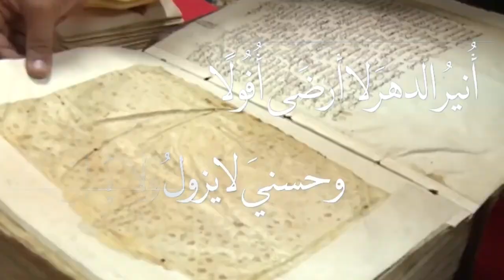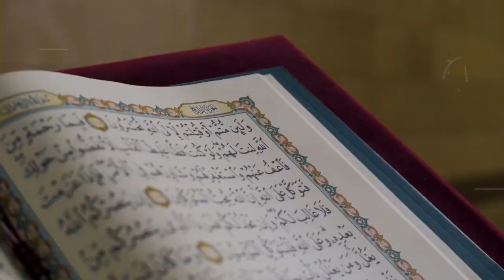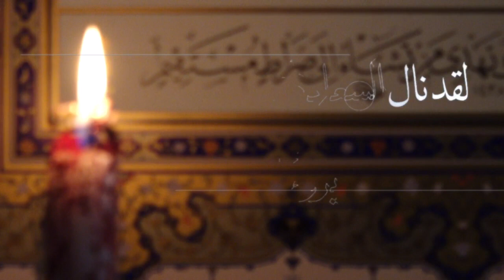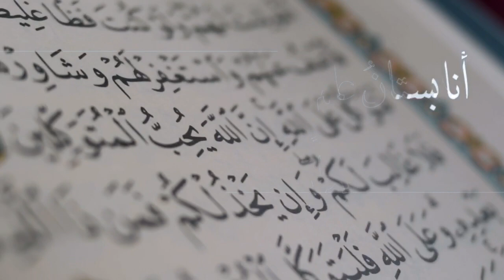لُغَةُ الحَياة .. يوم اللّغة العربية العالمي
لُغَةُ الحَياة .. كلمات  : د وافي حاج ماجد
ألحان  : محمد جبر  - توزيع  : ناصر مسعد
أداء  : مي جمعه  /  كريم مسعد
production by Massaad Harmony Studio
اليوم العالمي للغة العربية#لغة الضّاد#العربية الأمانة الغالية#أنا_عربي_أتكلم _بالعربية#نادي_فرسان_اللغة_العربية